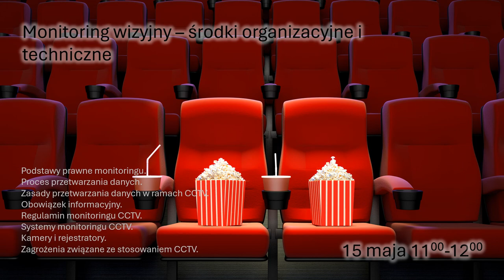Kalendarz webinariów w maju 2024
Drodzy Widzowie!
Zapraszamy do udziału w organizowanych webinariach!
W maju przygotowaliśmy dla Was nw. tematy:
1. Obowiązek informacyjny RODO (13.05)
2. Monitoring wizyjny - środki organizacyjne i techniczne (15.05)
3. Standardy Ochrony Małoletnich (20.05)
4. Ustawa o ochronie sygnalistów (22.05)
5. Szyfrowanie danych (27.05)

Liczba darmowych miejsc ograniczona. Decyduje kolejność zgłoszeń. Rejestracja zostaną uruchomione 1 maja w godzinach porannych.

Osoby, które nie zdążą skorzystać z bezpłatnego udziału zapraszamy do skorzystania z udziału odpłatnego (materiały szkoleniowe, certyfikat drukowany itp.)
Zapraszamy!